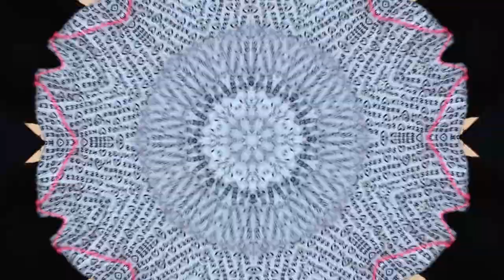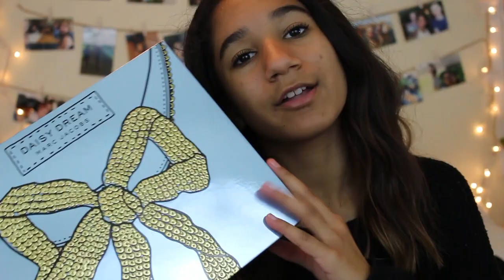What I Got For My Birthday 2016♥Jaedia Janay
hello wonderful

Yay! It's my first video of 2016 and my first video on my Youtube.